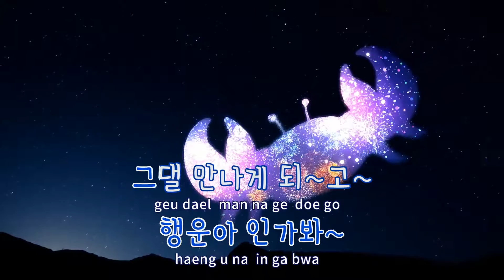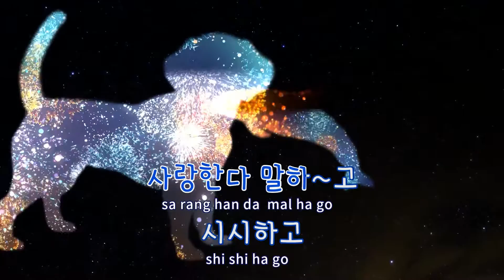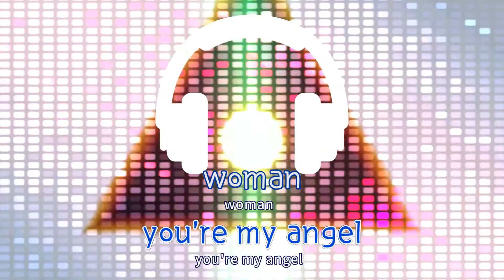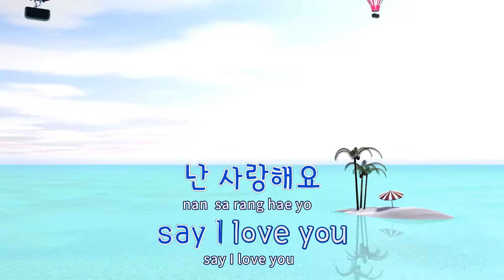[TJ노래방] Woman - 주.식.회.사 / TJ Karaoke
Woman  --  주.식.회.사